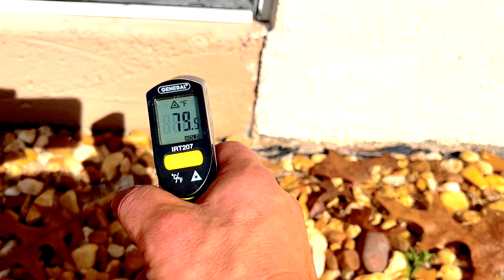Cutest Farm Animals! My Friend Omar's Safe Haven Farm During an Emergency!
I went to northern Florida to visit one of my best friends who recently started raising animals on his new farm. There was a water pump emergency that led me there. Since I have been an electrician as far back as 30 years ago I knew it was time to get his well water running again with the tools I have. I saw Llamas and cows, goats a pig and a dog. He will soon have more livestock such as chickens on his farm for some fresh pasture raised eggs. I think I have a ghost haunting my new house here in South Georgia! Something paranormal is going on.  I take you on a journey with me as I share parts of my life here with you.

 @TheOmarGoshVlogs   and  @OmarGoshTV